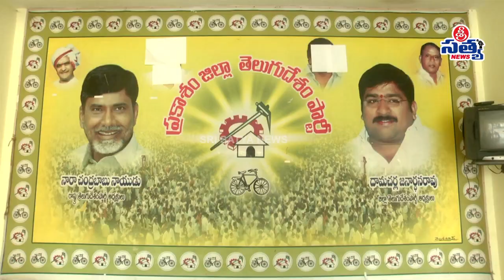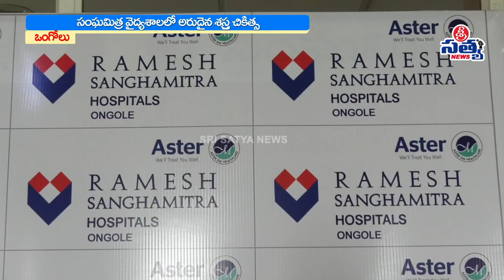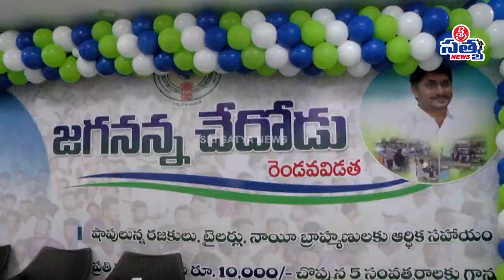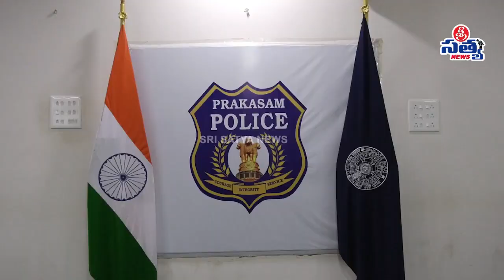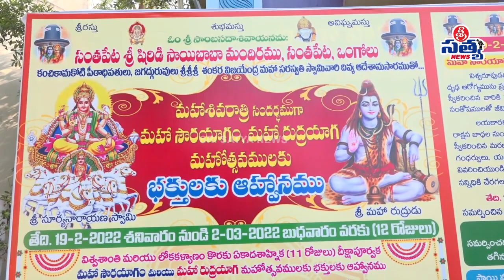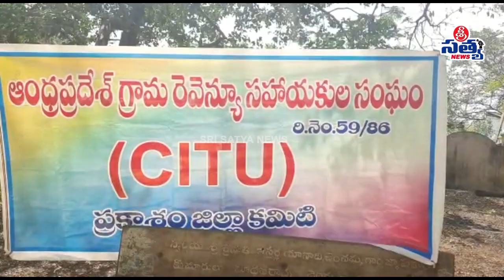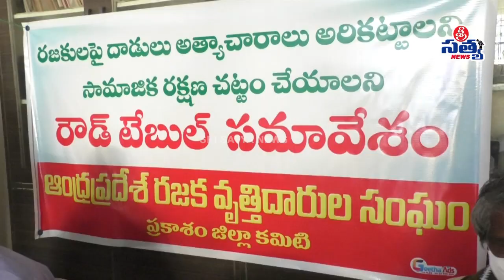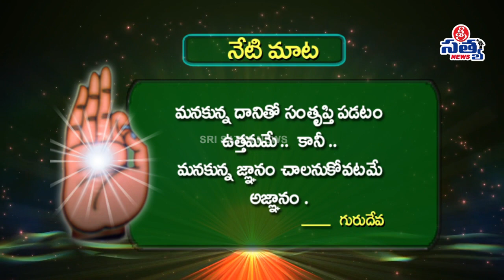08-02-2022 SRI SATYA NEWS BULLETIN 08:00 PM SRI SATYA NEWS